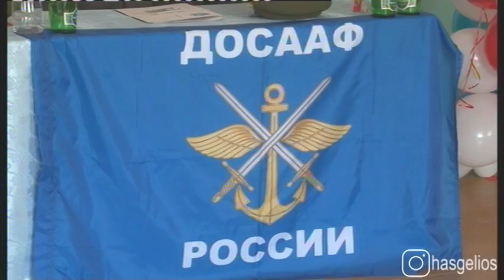В Хасавюрте учащиеся школы №5 вступили в ряды «Юнармии»